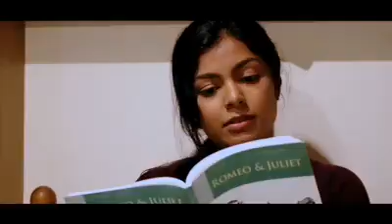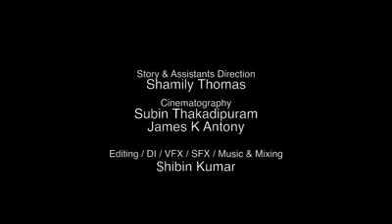its in you, malayalam short film,background music ,sfx,editing, vfx and colourist shibin kumar kv